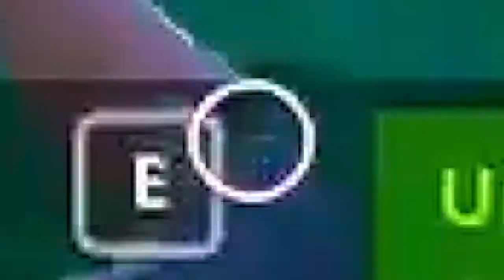Some of my better build fights